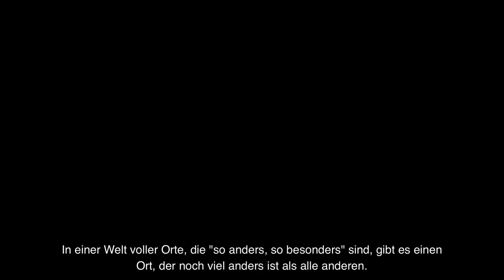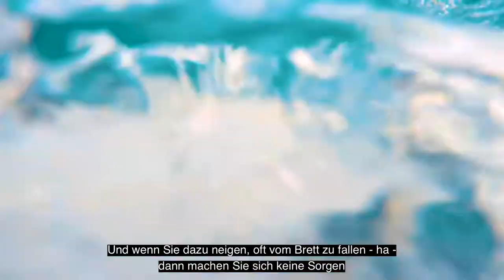This is Why Ecuador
This is Why Ecuador -  subtítulos en Alemán.